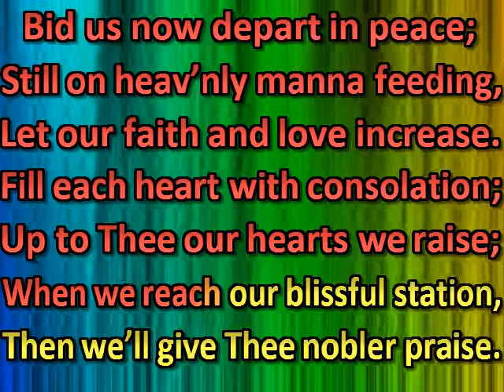Lord, dismiss us with Thy blessing (Hawker)